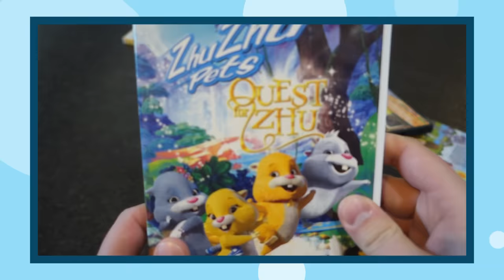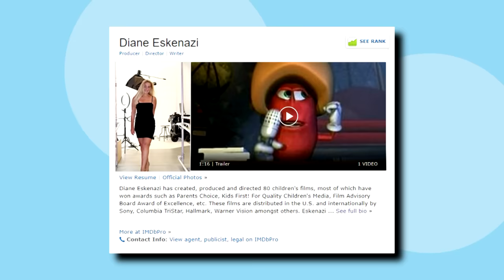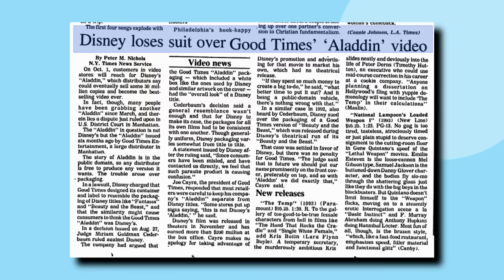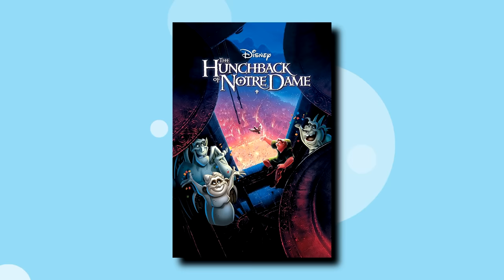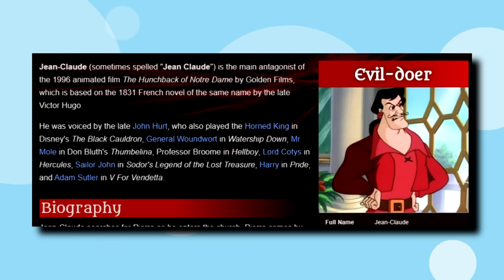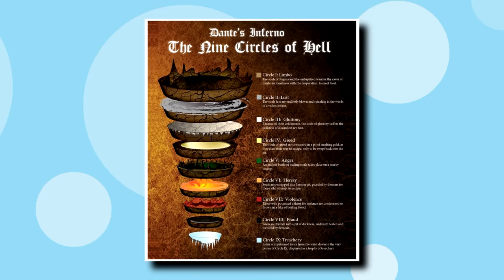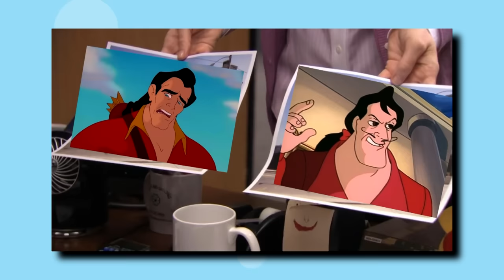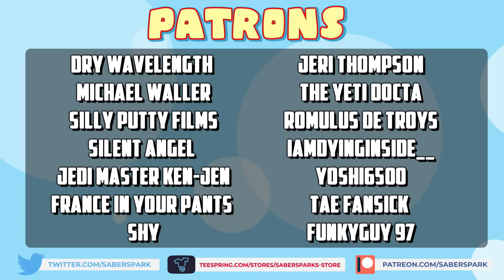BARGAIN BINGE (A Random TERRIBLE Movie Review)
This new series is a bit of an experiment! I wanted to add a *random* element to my videos to shake things up. Lemme know what you all think in the comments!

✅Video Credits✅

►Video Edited by Saber
►Thumbnail Art by Flutter Spartan

Sources

📝Research Sources📝